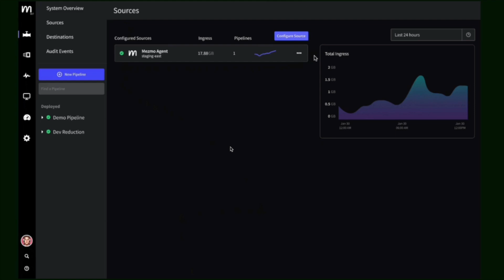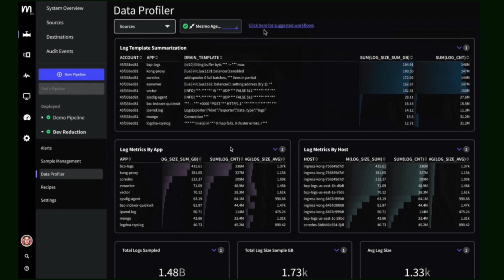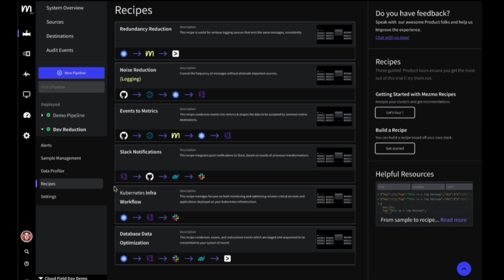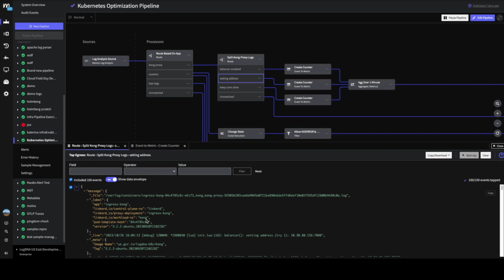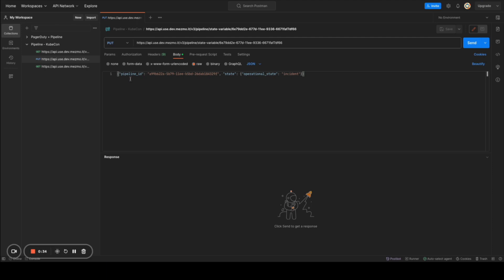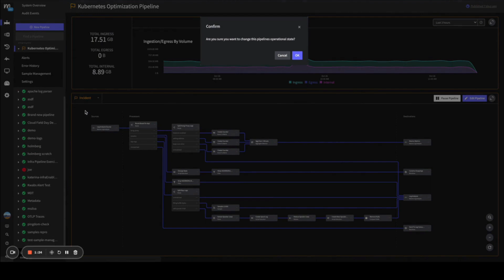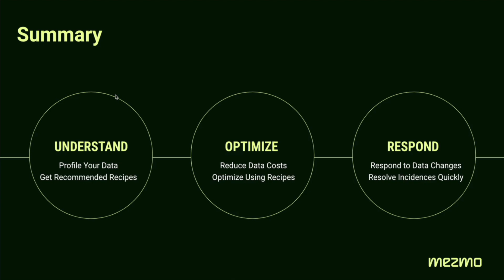Industry leading observability data platform | Mezmo at KubeCon 2023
In this exclusive VMblog video interview as part of our KubeCon + CloudNativeCon US 2023 coverage, we speak with Tucker Callaway, Chief Executive Officer at Mezmo.

Watch as we learn more about Mezmo and their technology offerings and what they have planned for KubeCon attendees. Hear about the problems they solve, how they are unique, and what big trends and themes they are interested in as we head into 2024.  Stick around to the end and watch a demo!

Mezmo helps enterprises understand and optimize their telemetry data and enables them to respond intelligently. Mezmo's Telemetry Pipeline makes it easy for SREs, developers, platform, and cloud engineers to understand the Kubernetes data using data profiling and then ingest, transform, and route telemetry data from Kubernetes, and other sources, to any observability platform for analytics or visualization. Mezmo helps manage data costs, uncover business insights, and ensure data compliance.

0:00 - Intro
0:18 - Welcome to Tucker Callaway, Chief Executive Officer at Mezmo
0:36 - Background on Mezmo
1:13 - How does Mezmo fit within the KubeCon ecosystem?
2:18 - What problems do you solve? And what are the use cases?
4:24 - A deeper dive into the technology and what's unique or differentiated
6:51 - Any new announcements being made at the show?
8:28 - Talking trends and themes heading into 2024
9:56 - Demo
18:16 - Wrap up